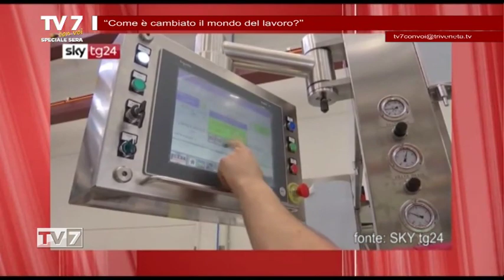Tv7 con Voi sera del 7/5/2019 - Come è cambiato il lavoro (5 di 7)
Tv7 con Voi sera del 7/5/2019 - Come è cambiato il lavoro

Ospiti:
-Andrea Mosca Toba,Segret. CISL  PD e Ro
-Giacomo Vendrame,Segret. Regionale CGIL
-Riccardo Dal Lago,Resp. Territoriale UIL PD e RO
-ing. Pier Luigi Dalla Pozza,Direttore Vega Engineering
-Ferruccio Righetto,Resp. Relazioni Sindacali Confartigianato Veneto
-Agostino Bonomo,Presidente Confartigianato Veneto